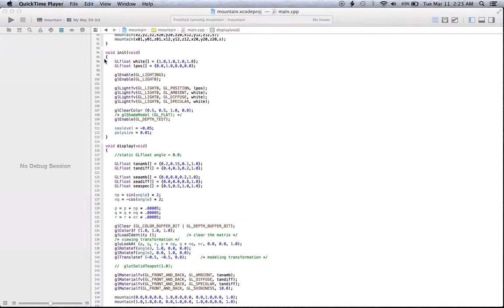Roll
CS418 MP2 Roll